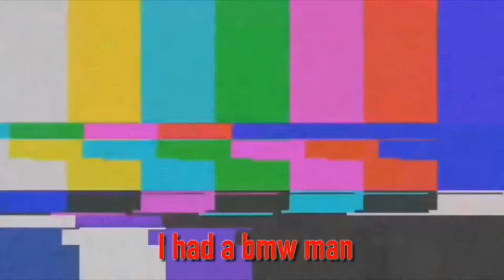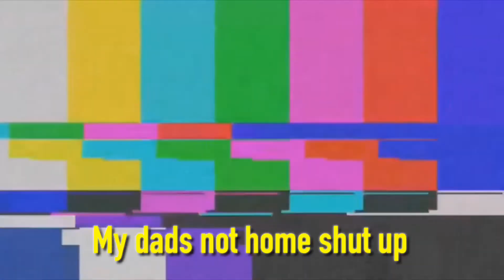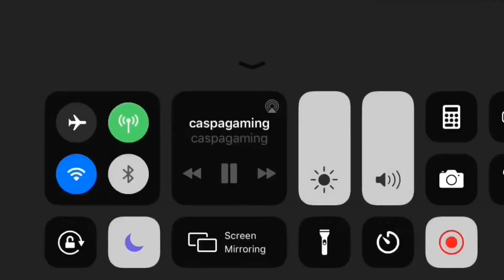GTA V - Funny Moments (Willie Enterprise, Concert, Car crashes, Nightclubs)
Warning: This Video contains strong language and offensive content and very funny content